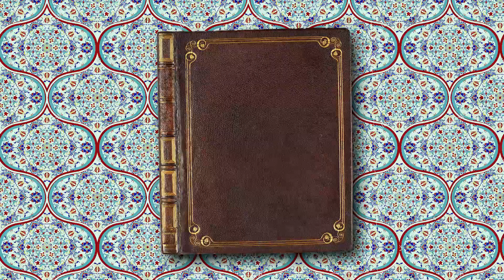2020 Color of the Year – Minty Fresh | Dunn-Edwards Paints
Our 2020 Color of the Year, Minty Fresh, captures the enthusiasm and optimism of a new decade. As we stand at the portal or a new era, infinite potential lies ahead. It’s invigorating, exciting — Minty Fresh!

The Color
As a key color of the Dunn-Edwards 2020 color trends story, “Fresh and Free,” Minty Free exudes a calm, clean and crisp high point to the color palette — water-soft and mentholated, revived in oxygenating nuances, a reflection of purity. A subtle and relaxing pastel that conveys the partnership between technology and nature.

Grounded grassy hues touch off a time of renewal. Discovering verdant influences from a range of design industries, the complex neutrals and foliage-rich hues continue to have a strong preference among consumers. Variations of this shade have been trending during the past years — from lighter cactus and mints, to darker teal blue-green, many times paired with Millennial pink to deep rose and bright fuchsia. A look back at the Dunn-Edwards 2018 Color of the Year, The Green Hour (DET544), highlights the strong and continued influence of this shade in both color and design trends.

Nature as Inspiration
Minty Fresh — an invigorating, sweet, cool and aromatic hue — defines 2020, as a range of grounded, garden-inspired shades heralds the opportunity for a fresh start. With this mint-infused pastel hue, we are upbeat as we take an optimistic approach to creating and controlling elements that are within our power. And, as with many shades of green, nature is omnipresent, creating tranquility and balance between stillness and progress.

Technology
Embracing high-tech influences, Minty Fresh represents how science has become symbiotic with design. With sustainability as a baseline, designers are incorporating science and innovative technologies to create solutions that are long-lasting and kind to our Earth.

Filled with Optimism
As we head into 2020, we move forward with enthusiasm. As our 2020 color and design trends report, “Optimistic Endeavors” details, this next year takes us on a journey filled with hopeful adventures, highlighting a wide range of ideas in color and design. We are looking forward to a new decade — with its advances in science and technology, as well as global views. In addition, we are approaching a generational change that’s leading us to new identities, which means we’re on a mission to leave the world a better place, while fully immersing ourselves in the present along the way.

And, “Fresh and Free,” one of our five 2020 color and design trends stories, highlights that innovation, tranquility and a desire for transparency — leading us to a clean, light palette of bright pastels and soothing neutrals featuring Minty Fresh.

Inner Reflection
In the search for progress, Minty Fresh addresses the escalation in spirituality, as well as a fascination with
mysticism and the cosmos. We discover the right to dream, seek out the irrational and use our imaginations again. We are rethinking connections and convictions as we place importance on our inner views. Minimal luxuries — such as experiencing time for yourself and not for others — are key.

Fatigued from the noise of the past several years, design seeks to create measured rhythm out of chaos. Like the design community’s embrace of sustainability in the early 2000s, health and wellness find a central place in design planning.

What happens next? That’s up to us. So, today, and every day after, is Minty Fresh. Dunn-Edwards 2020 Color of the Year.